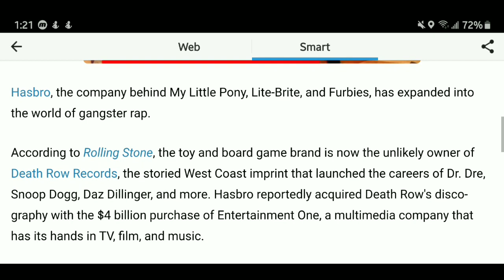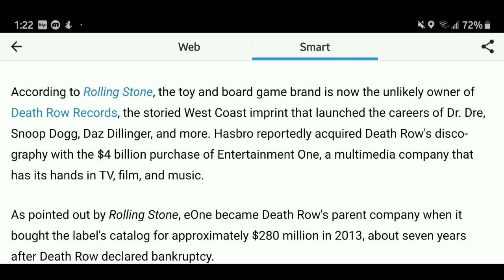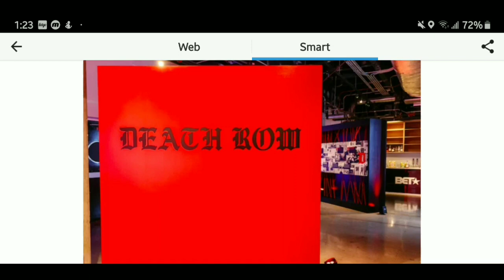Death Row Records Is Now Owned by the Hasbro Toy Company